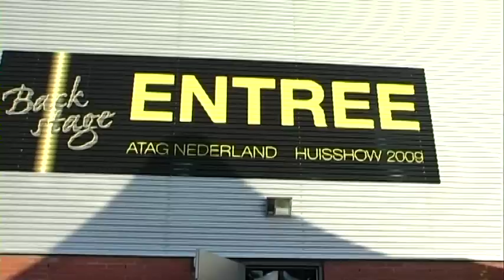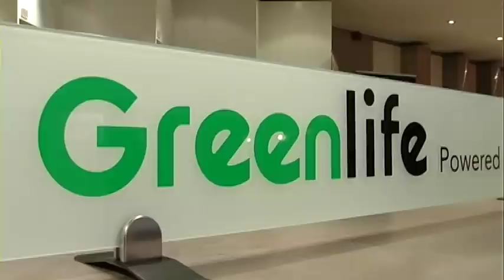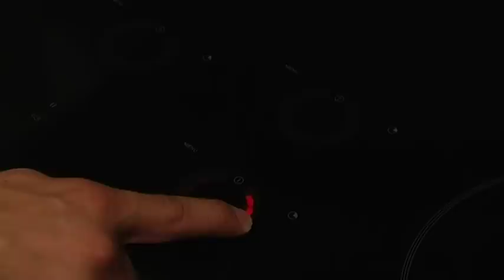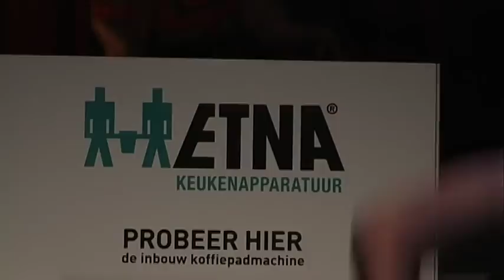ATAG Huisshow 2009